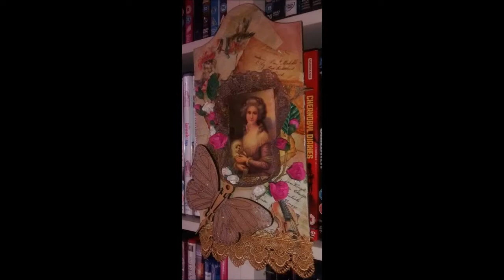Vintage/Chic Fernli Giant tag Mixed Media Tag process video...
Enjoy this speedy process video of a mixed media Fernli Giant Tag...